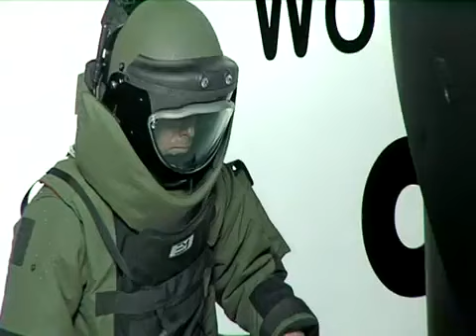Wounded EOD Warrior Fundraiser Run